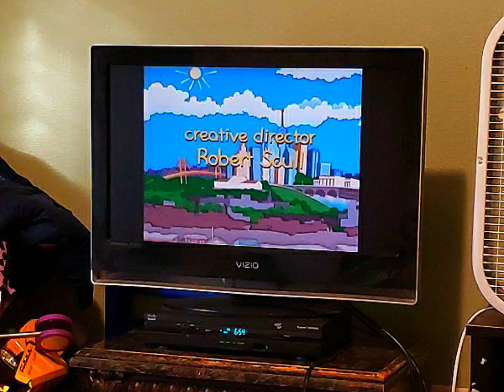The Incredible Shrinking Little Bill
Written By
Fracaswell Hyman

Creative Director
Robert Scull

Assistant Director
Dan Kanemoto

Directed By
Jennifer Oxley